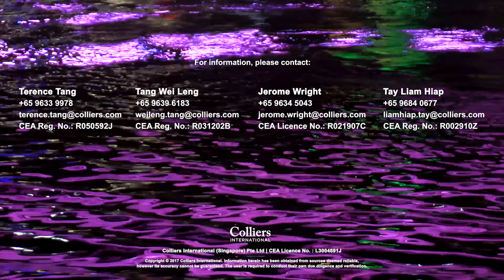Colliers International | Liang Court Retail Mall for Sale by EOI (Private)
LIANG COURT FOR SALE BY EOI CLOSING AUGUST 31, 2018 AT 3 PM

Take advantage of a rare opportunity to own a prominent waterfront retail mall in Singapore’s vibrant entertainment destination, Clarke Quay.

Key Investment Highlights:

• A rare, significantly sized retail mall investment opportunity with prominent riverside frontage.
• Located in the heart of the vibrant Clarke Quay riverside entertainment district.
• Enjoys high footfall from residents and tourists with a strong catchment area along the Singapore River next to affluent residential enclave Robertson Quay.
• Immediate connectivity and accessibility with Fort Canning MRT and Clarke Quay MRT nearby and quick access to CTE.
• Leverage the ongoing gentrification to rejuvenate a waterfront neighbourhood.
• Strong potential to reposition and upgrade the asset with a favourable lease expiry profile.

For more information on this sale, please contact our brokers at Colliers International Singapore:

Terence Tang
CEA Reg. No.: R050592J

Tang Wei Leng
CEA Reg. No.: R031202B

Jerome Wright
CEA Reg. No.: R021907C

Tay Liam Hiap
CEA Reg. No.: R002910Z